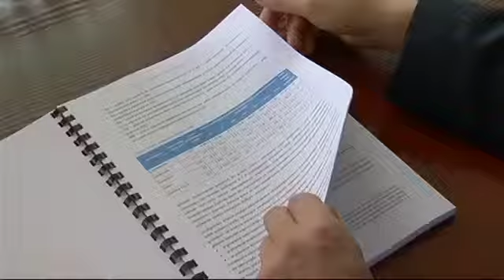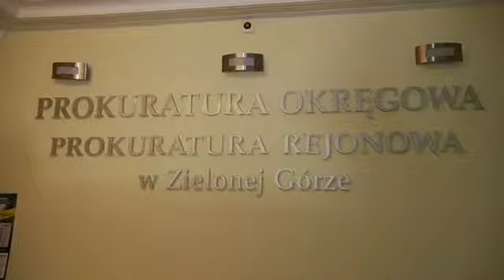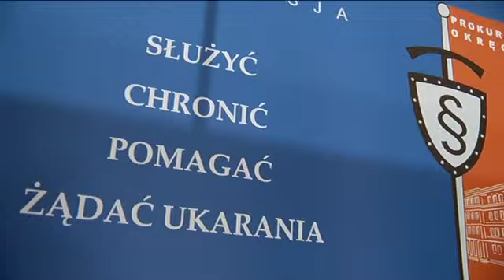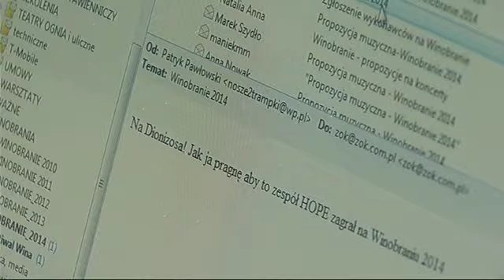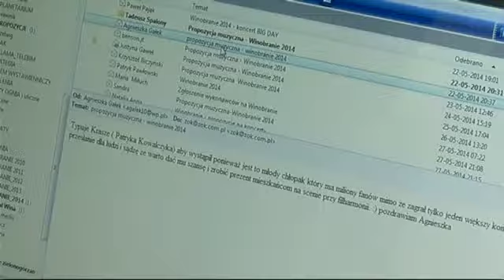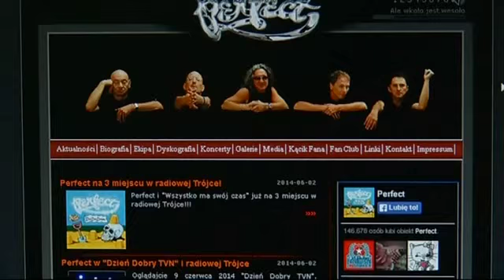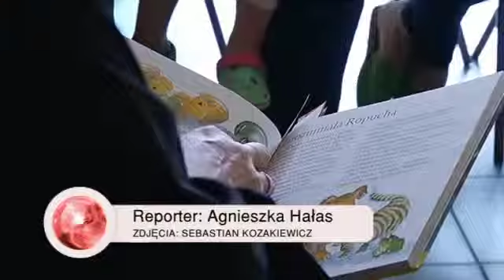KL 05062014 169 SD RTVLubuska